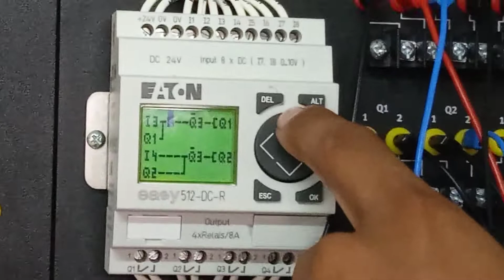motor control programming